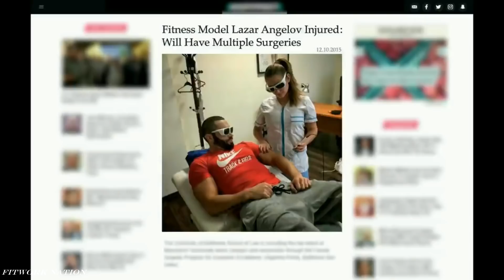Lazar Angelov Back Again 🏆Best Workout Motvation 🔥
Photo Credits: @lazar_angelov_official